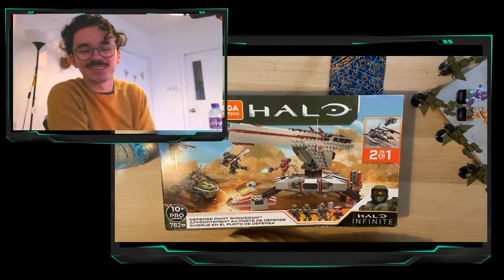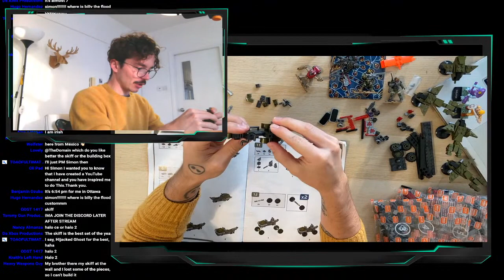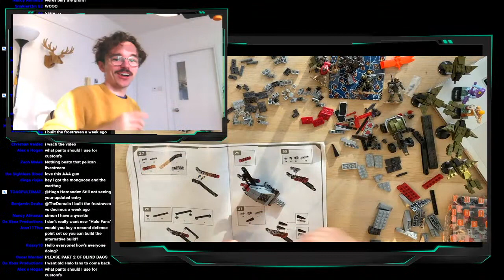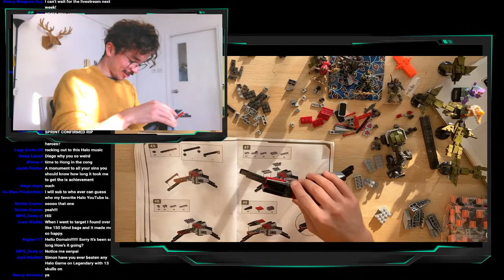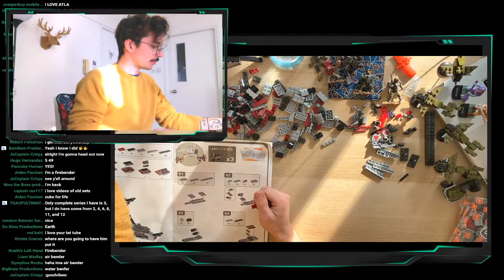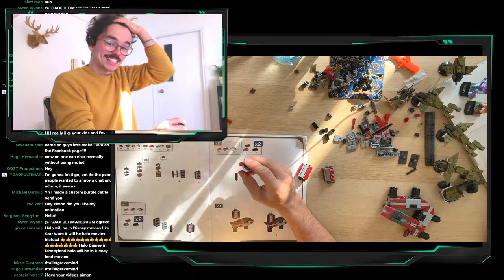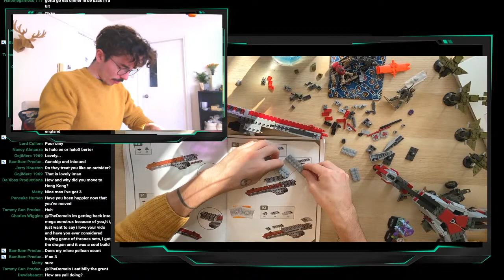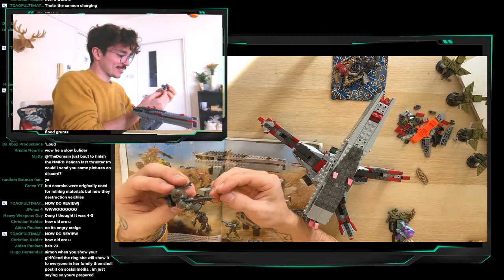Building the Defense Point Showdown for AS LONG AS IT TAKES!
The Defense Point Showdown is a TITAN of a set boasting almost 800 pieces of pure Halo Infinite GLORY! Today we are building this Mega Construx set for AS LONG AS IT TAKES!

The Master Chief VS the Banished Brute leader Hyperius! This set is a snapshot of incredible things to come in 2021 when Halo Infinite finally releases!

Simon Key
11E Cherish Court
Discovery Bay
Hong Kong